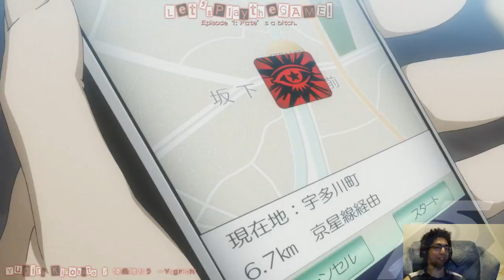Let's play Persona 5 - Episode 1: Life's a Bitch.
9:42 is where the stream officially begins!

Shin Megami Tensei, Persona and all related titles are owned by Atlus. All music found in this Video is composed by Shoji Meguro.